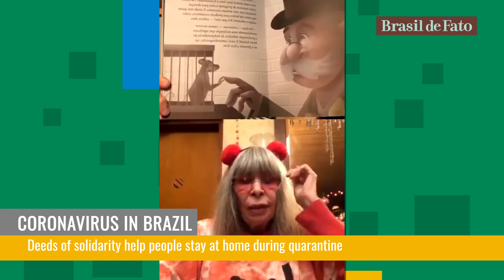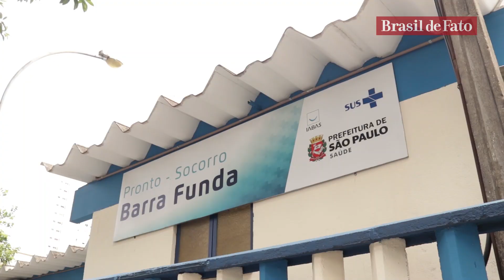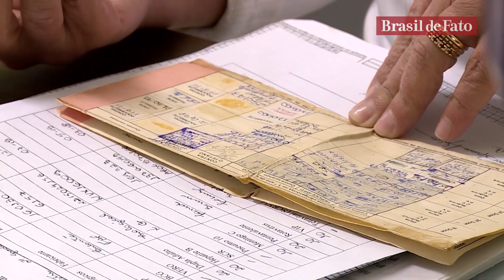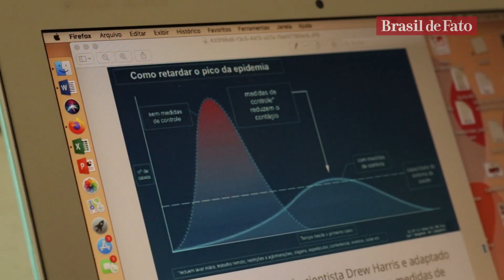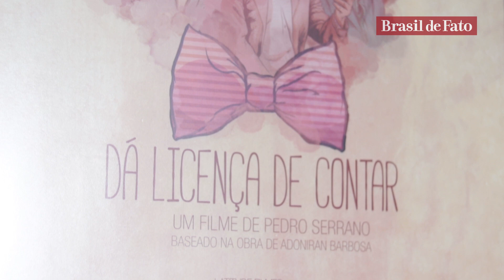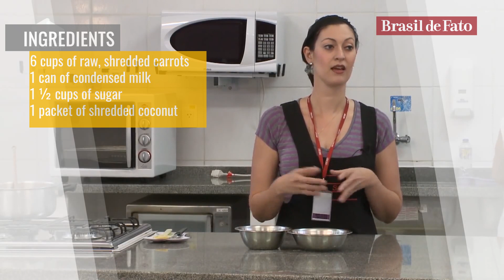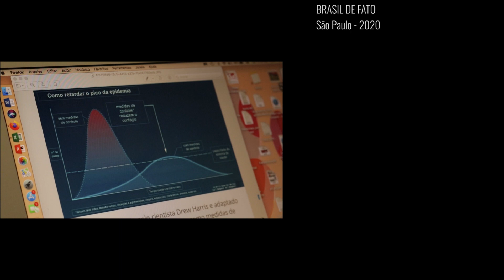COVID-19: Deeds of solidarity help people stay at home during quarantine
In this week’s What’s Happening in Brazil we delve into the grave situation the country is facing combating the novel coronavirus. The lackluster responses by the Federal Government are isolating the current administration from civil society and its closest allies. A midst the crisis, find out how the National Healthcare System (SUS), is the last line of defense for those most in need.

Check out our News Update section to get up to speed on the latest coming out of Brazil as it faces the COVID-19 pandemic, and how solidarity by the average citizen, is helping people from all walks of society face times of social isolation. Last but not least, once more hear the amazing sounds, and learn the delicious flavors of Brazil in our Brazilianism segment.